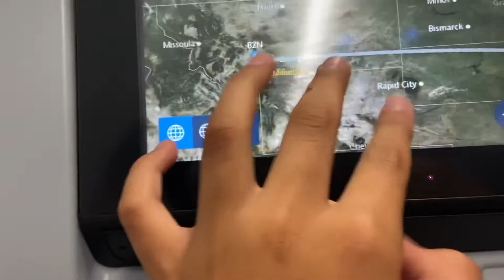Yellowstone National Park Day #1: Going to Yellowstone